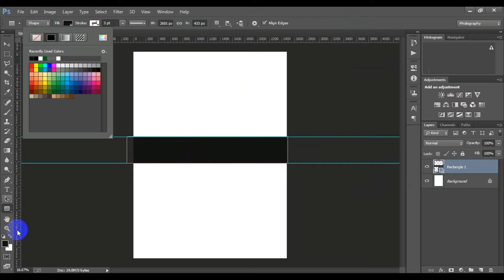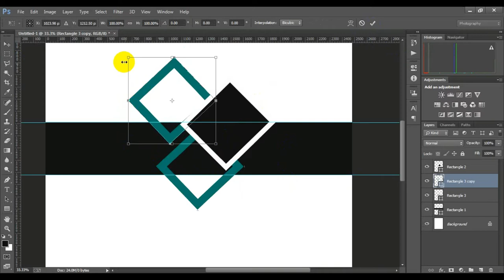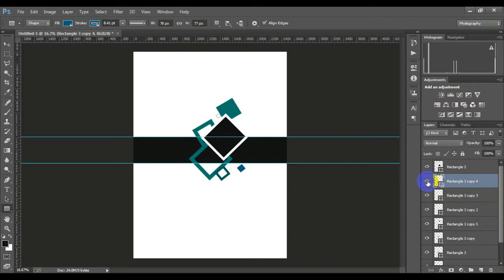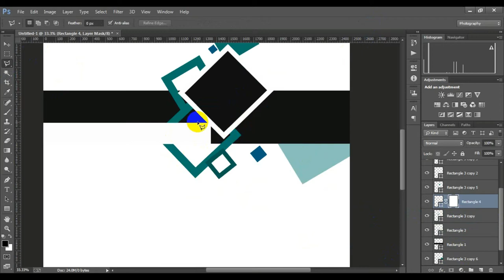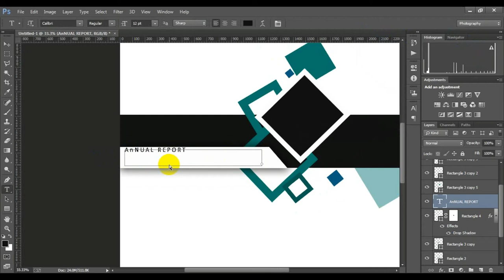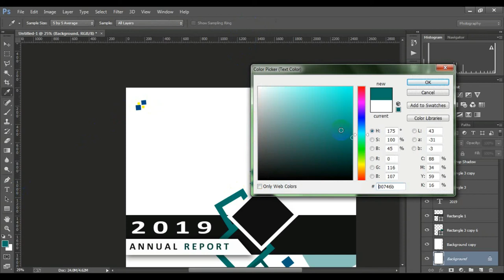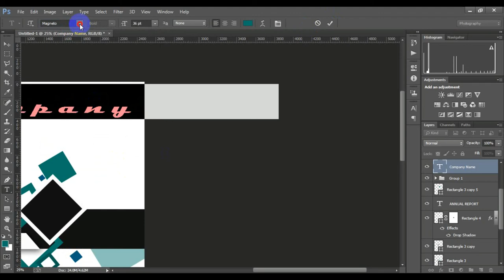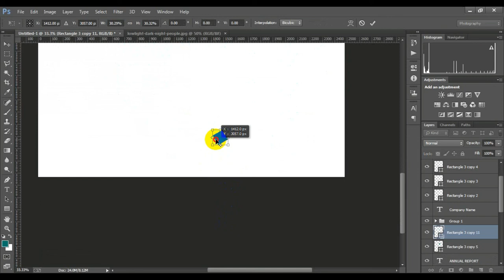Annual Report | Tamplate Design | in photoshop cc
Create an Own Design In Photoshop. its just a simple Example for you. i just Help for you.
Any Help Text Me.